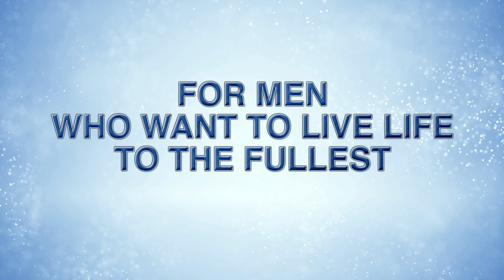Dr. Victor Liu, MD, San Francisco, CA on CaverStem® Erectile Dysfunction Stem Cell Treatment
Dr. Victor Liu , California Regenerative Clinic, talks about CaverStem® and providing the procedure to patients in the San Fransisco area.

Today, 9 million men in the US who suffer from ED receive no benefit from Viagra or Cialis. The cause is damaged smooth muscle tissue and surrounding blood vessels in the penis caused by disease or injury. Our proprietary, outpatient procedure uses stem cells harvested from a patient’s own bone marrow to regenerate damaged tissue.

For more information and to find a provider near you,